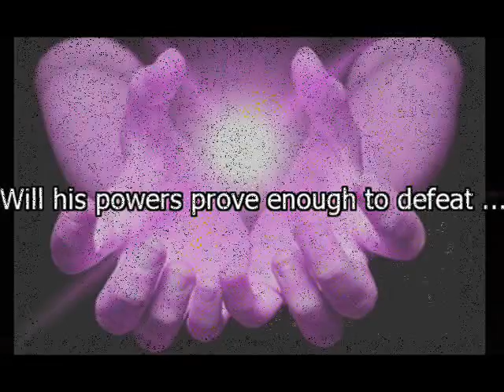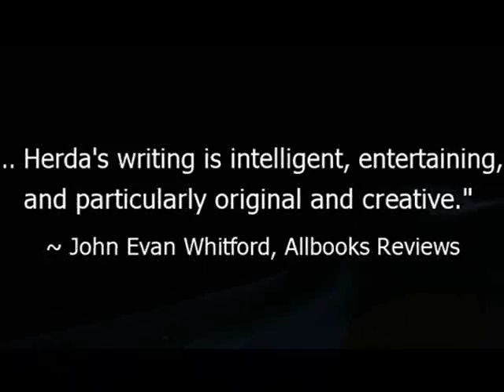The Cup of Death Video Trailer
This is a video trailer created for my book, The Cup of Death.  Book one of the Chronicles of the Dragons of the Magi series.